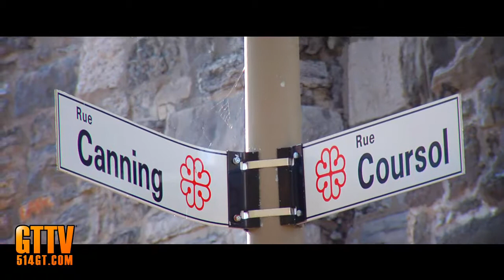OMP • Je Parle Bien d'Haiti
Tout premier vidéo clip d'OMP jeune artiste de Montréal Agé de 15 ans!  Très prometteur! Tourné en 2009.
Réalisation et Production vidéo par Great Things Studios.
Réalisation et Production musicale par Great Things Studios.